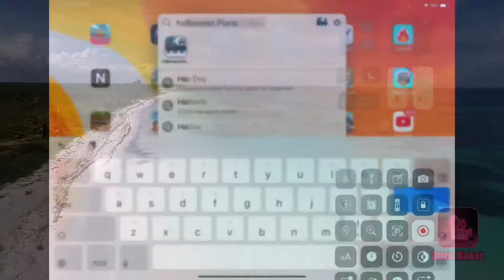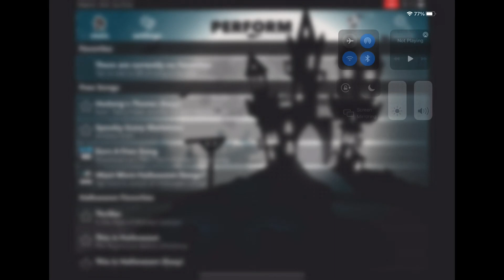Halloween 🎃 music 🎵 original (music video) EP 2